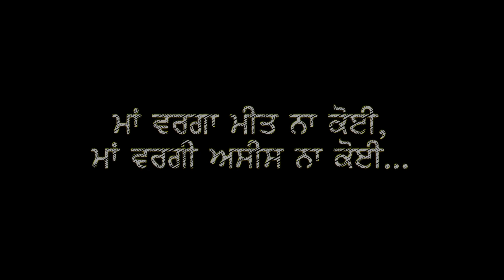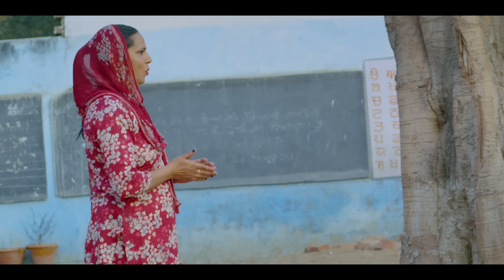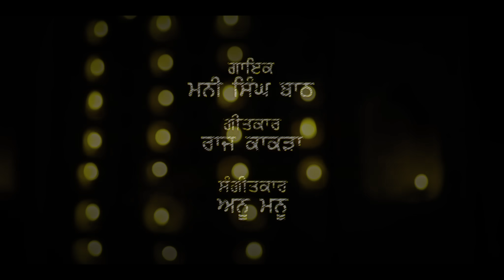Mother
A Tribute To All The Loving Mothers...

SINGER - MANI SINGH BATTH
DIRECTED BY - VIKRAM PRADHAN
PRODUCED BY- KARAM BATTH
LYRICS - RAJ KAKRA
MUSIC DIRECTOR - ANU MANU
CAST- MANI SINGH BATTH & EKTA NAGPAL
DOP - GOLDY SANGU DHOUN
PROJECT MANAGER – MANI MANN
EDITOR & DI - MAN B ROKA
VFX – BALLI MAAN
Associate Director - Jia Thakkar
Cinematography consultant  - Yuvraj Indoria
ASSISTANT DIRECTOR - PARAMJIT SAHOTA
LINE PRODUCER - JATINDER VERMA (K21 FILM PRODUCTION)
POSTER – SWAPNA PRADHAN